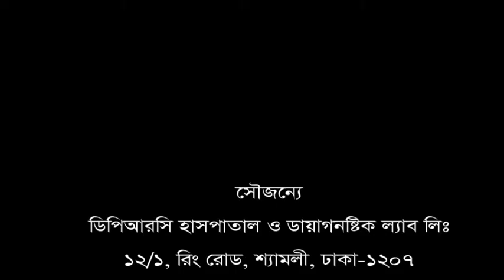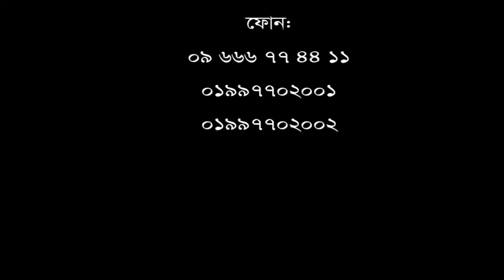হংকং এর ডাক্তার ভুল চিকিৎসা করেছে। তাই এতদিন সুস্থ হইনি। প্রথমেই এই হাসপাতালে আসা উচিৎ ছিল।